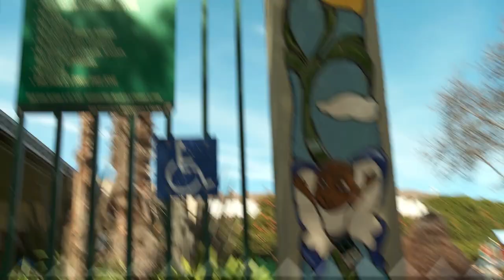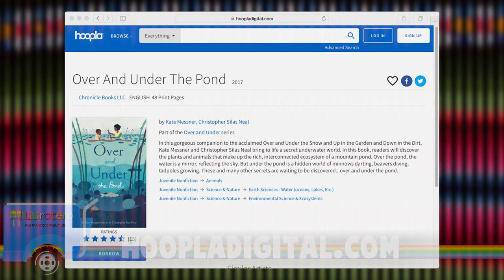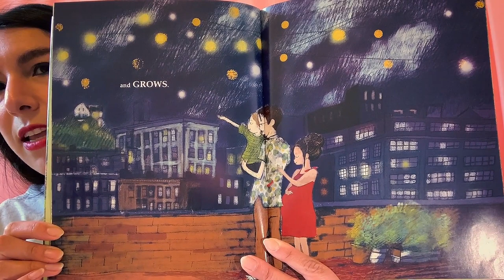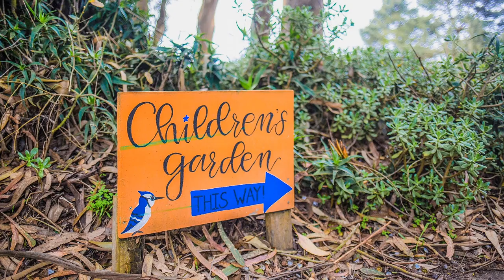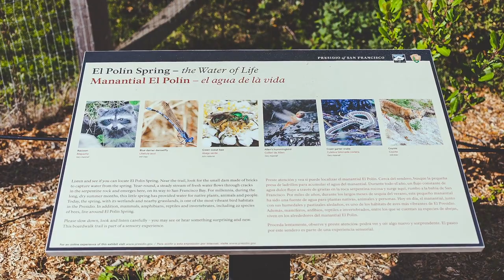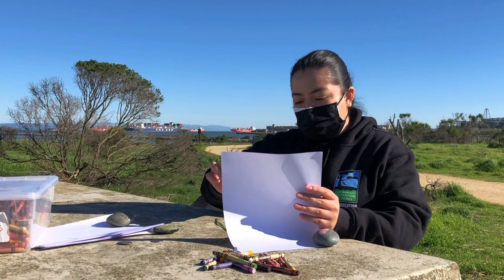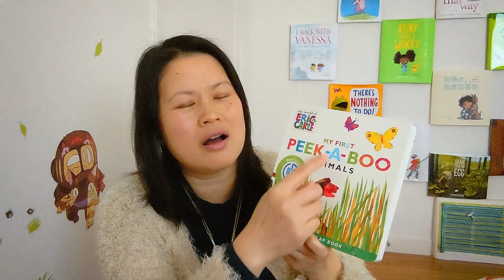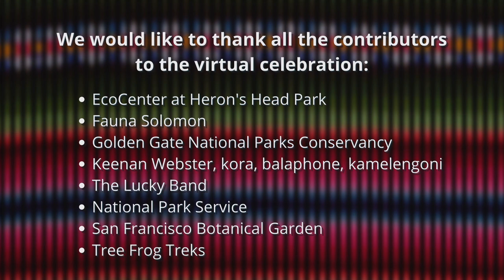Día de los Niños, Día de los Libros Virtual Celebration at the San Francisco Public Library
San Francisco’s Día de los Niños/Día de los Libros: A Celebration of Children & Books is rooted in a longtime Latin American tradition of celebrating children and the importance of literacy in our lives.  Enjoy this virtual celebration along with us!

San Francisco’s first Día de los Niños, Día de los Libros was held in 1999 and each year since then, organizers continue to volunteer their time and resources to achieve the goal of promoting literacy and unifying families of all cultures, through a community-based, child-centered event.

Musical Artists in order of appearance:
The Lucky Band, Paletero Man and Librotero Jingle (a collaboration with Ear Snacks)
Fauna Solomon, Steel Pan
Keenan Webster, kora, balophone and kamele ngoni

Books featured in the celebration:
National Parks Rangers read, Over and Under the Pond, written by Kate Messner, illustrated by Christopher Silas Neal and published by Chronicle Books.  Read with permission by Chronicle Books.

SF Public Librarian Xima reads, Green Green: A Community Gardening Story, written by Marie Lamba and Baldev Lamba.  Illustrated by Sonia Sanchez and published by Farrar, Straus and Giroux, an imprint of Macmillan Publishers.  Read with Permission by Macmillan Publishers.

Ms. Susan of Tandem Partners in Early Learning reads, My First Peek a Book Animals, written and illustrated by Eric Carle.  Published by Simon and Schuster.  Read with permission by Simon and Schuster.